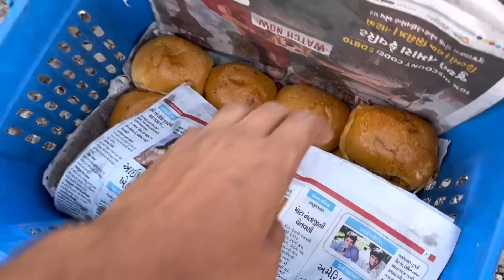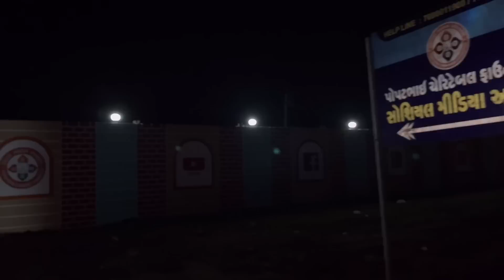પોપટભાઈ કેમ રીસાય ગયા | Team Pcf | Nareshbhai Ahir | Popatbhai ahir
Hey There!
I Am Naresh Ahir…
Welcome to my uncut world and this is one-stop for all things.

| Team Pcf | Nareshbhai Ahir | Popatbhai ahir